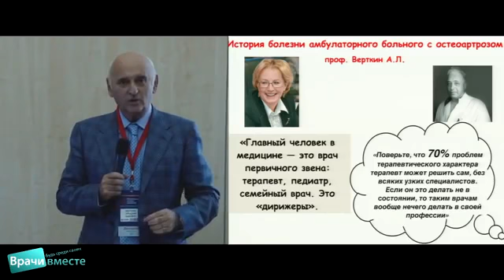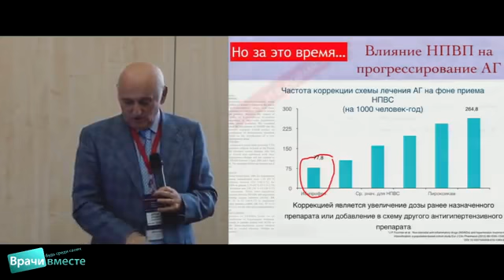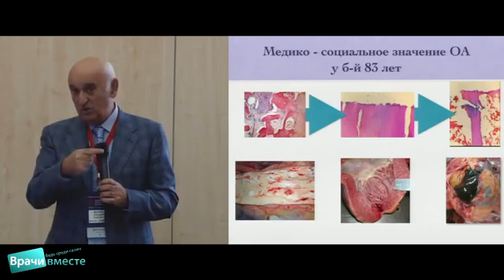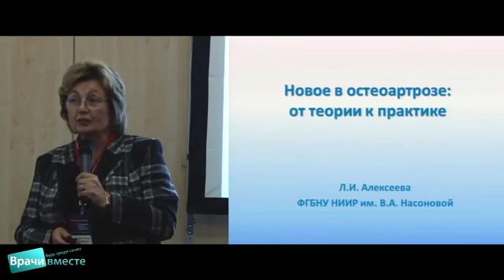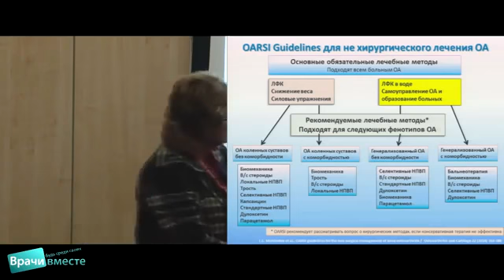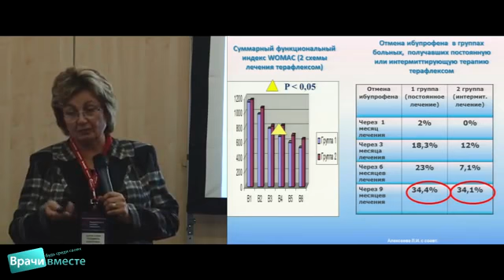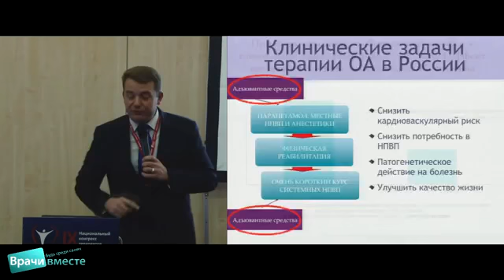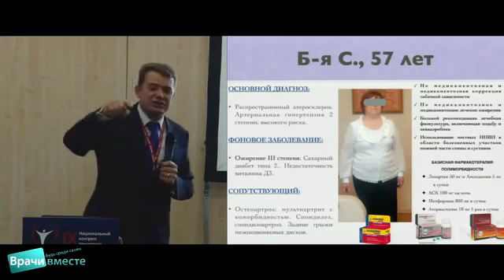'Амбулаторный прием пациента с болью в суставах'